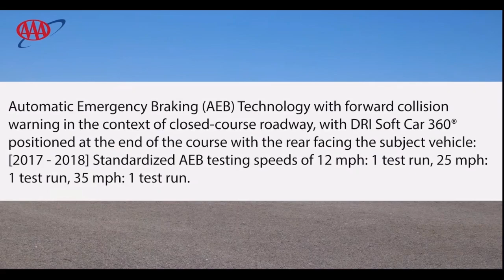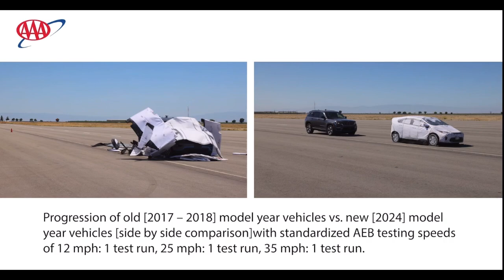2017 Vs 2024 Automatic Emergency Braking Progression